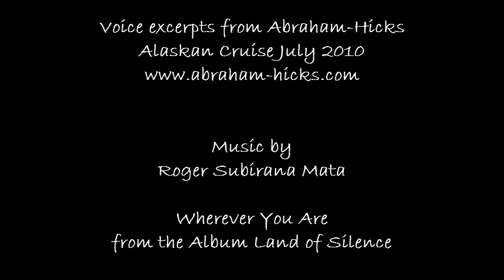Food Easily Puts Me In The Vortex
From the Alaskan Cruise July 2010
Online: 3 June 2012

Food easily puts me in the Vortex. it's about how you feel, it's about how you feel, it's about how you feel!

Excerpts from a conversation on the Alaskan Cruise, July 2010

All recorded and printed Abraham-Hicks materials are copyrighted by Jerry and Esther Hicks. For more information on Abraham, Esther & Jerry Hicks please go to their